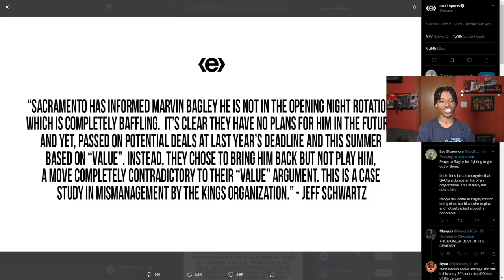NBA Opening Night Was A Movie... Giannis Dominates, Westbrook Struggles